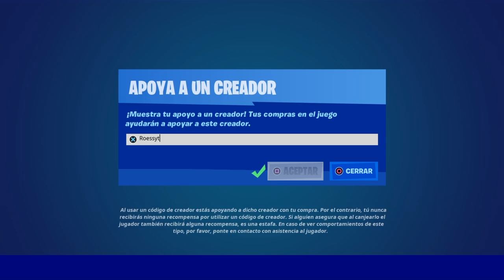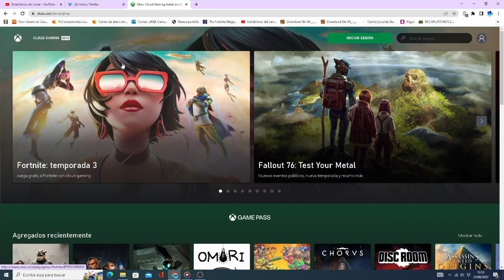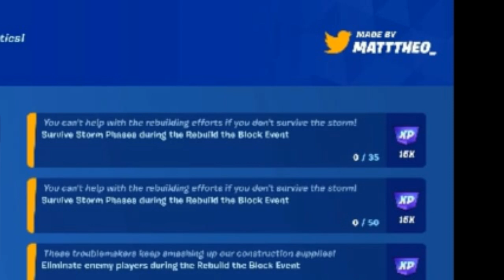Como COMPLETAR TODAS las MISIONES de *RECONSTRUCCIÓN DEL BLOQUE* en FORTNITE Temporada 3! -RoEssYT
CODIGO Roessyt
- Create cuenta xbox cloud gaming aqui (Si necesitas AYUDA de BOT xD)
Guia Completa y Facil. Como Completar todas las Misiones de Reconstrucción del Bloque en Fortnite Battle Royale Temporada 3 Capitulo3. Nuevo Evento Verano 2022 Fortnite. Nuevas Recompensas gratis. Pico, Mochila y estela gratis y mas de 200.000 PE.
1. Dona Barras al Votar por Proyectos de Construccion en el Bloque (4500 Barras de Oro).
2. Elimina a 180 Oponentes.
3. Sobrevive a 125 Fases de la Tormenta.
Misiones de Reconstrucción de el Bloque. Misiones Verano Fortnite Temporada 3 Capitulo 3.